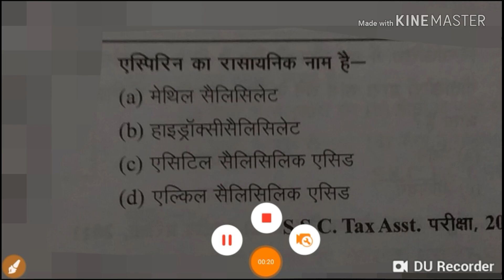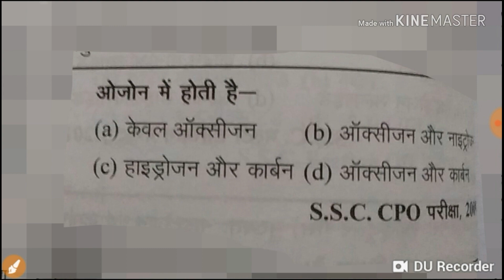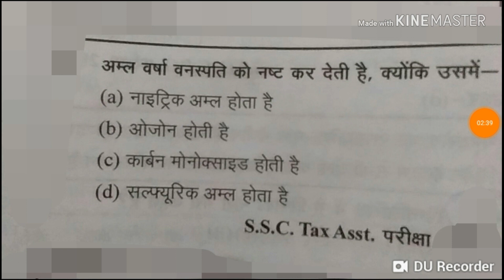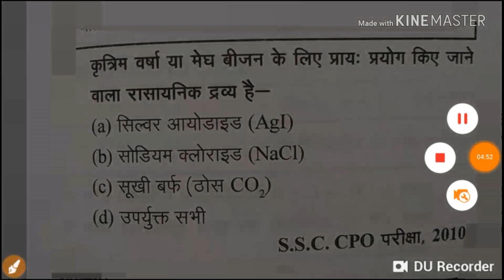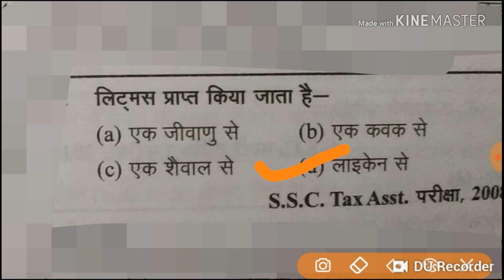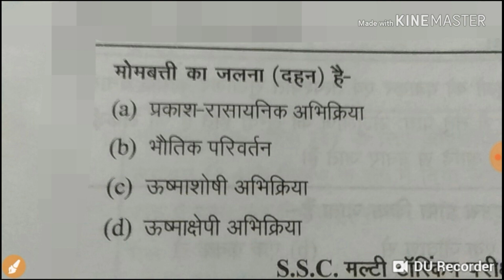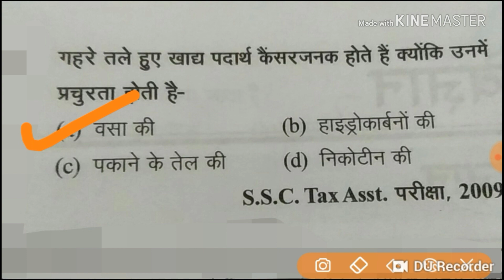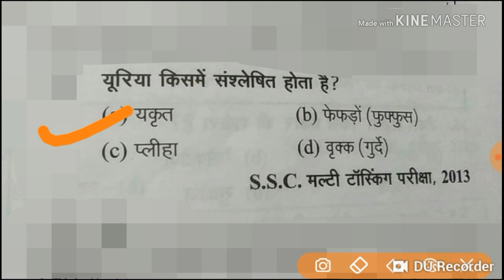Gk quiz for ssc, rpf, hssc and all other comptetive exams